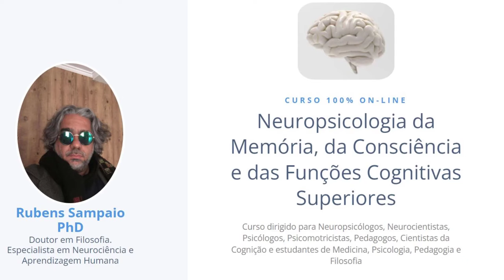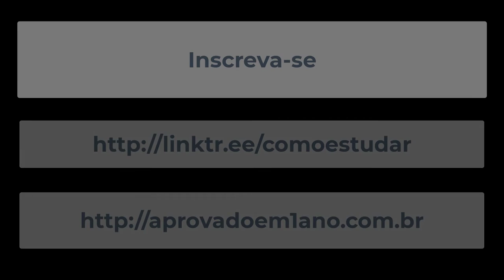APROVADO EM 1 ANO - Prof. Rubens Sampaio